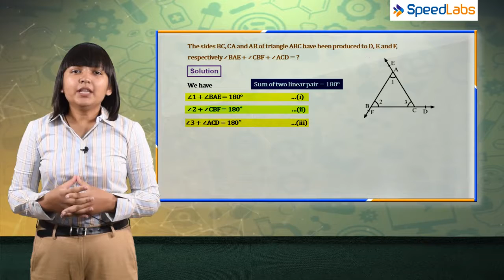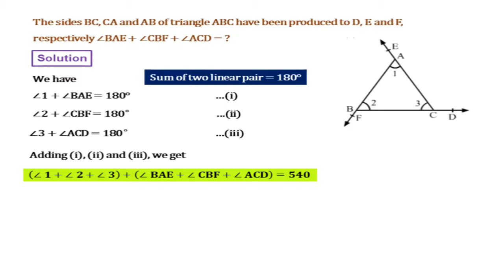Triangles for CBSE class 9th (MATHS) : Q1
An equilateral triangle is a triangle, in which all the three sides are equal. Heron's formula is used to find out the area of the triangle when we don't know the angles between the sides . In this video, we know the perimeter (i.e. 180 cm) and given that all the sides are equal.

So, three times side is equals to the perimeter. Using this concept, we get all three sides. Now, by simply putting the values of sides and the value of semi perimeter in the formula, we can easily find the value of area.

Students are advised to go through the entire video to get in-depth understanding of the video.